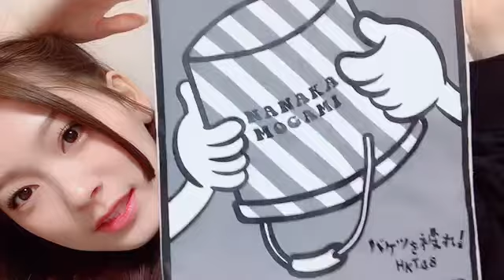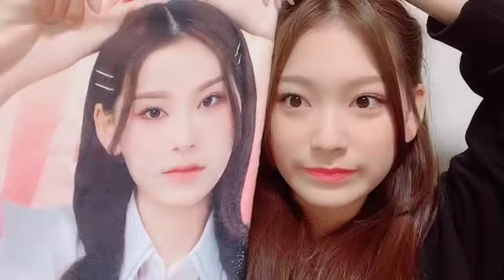最上 奈那華（HKT48 チームH） 2023年12月29日23時34分03秒